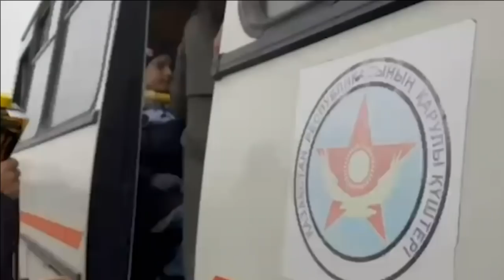Во время перестрелки погибли ДETU